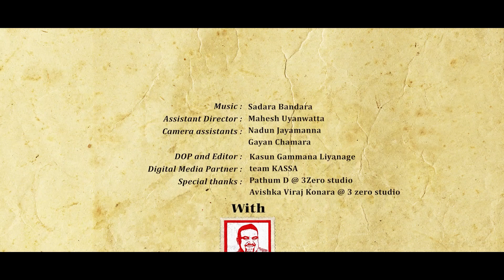"දඩුගම කුකුළා" | Dadugama Kukula | NANA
Dadugama Kukula ( දඩුගම කුකුළා) | NANA

Script - NANA
Cast - Madushan Nanayakkara | Mahesh Uyanwatta
Assistant Director - Mahesh Uyanwatta
DOP & Editor - Kasun Gamman lIyanage (EYE Studio)
Camera Assistant - Nadun Jayamanna | Gayan Chamara
Digital partner - Team KASSA

Special Thanks : Pathum D@3Zero Studio | Avishka Konara @3Zero Studio

WITH. NANA.

Follow NANA